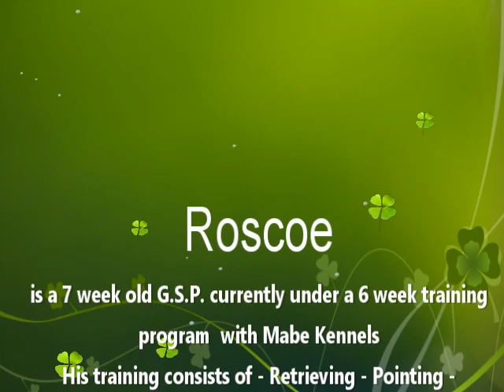German Shorthaired Pointers Roscoe Retrieving at 7 Weeks old